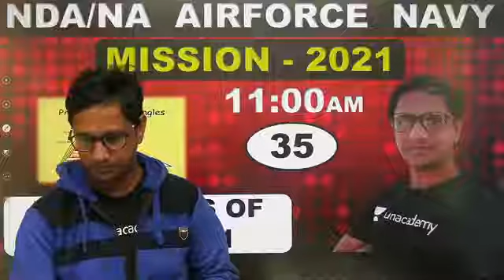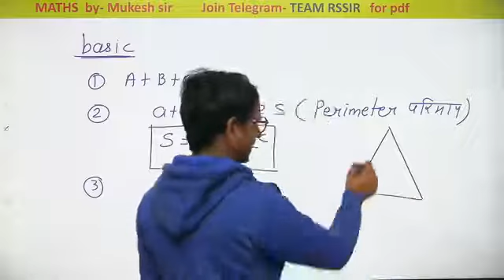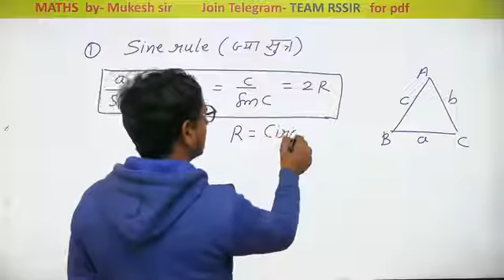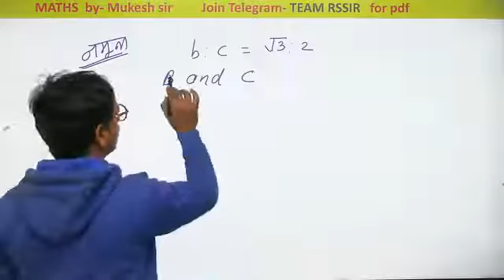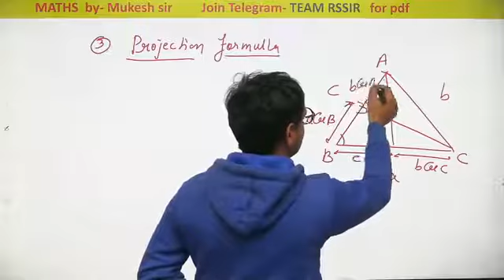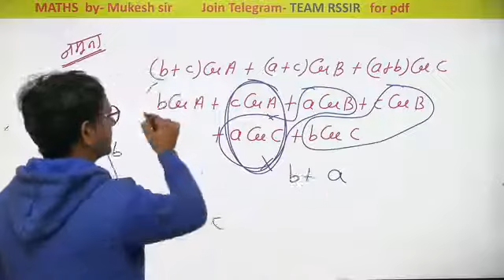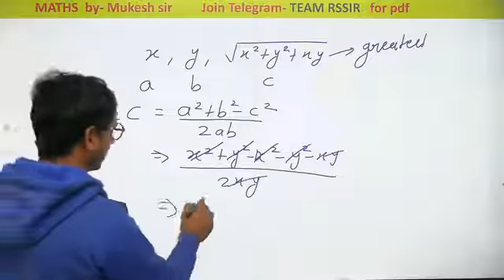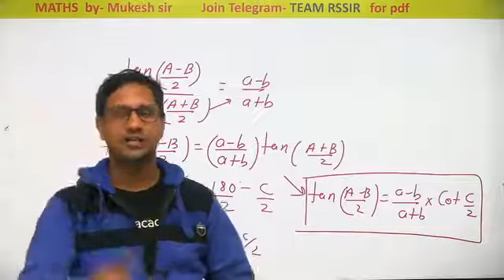(MATHEMATICS_ PROPERTIES OF TRIANGLE-I"_#CLASS-35);"__#MISSION_BATCH_2021/MUKESH-SIR)